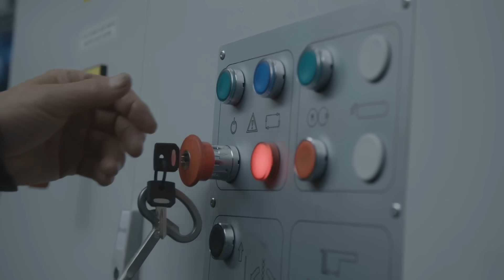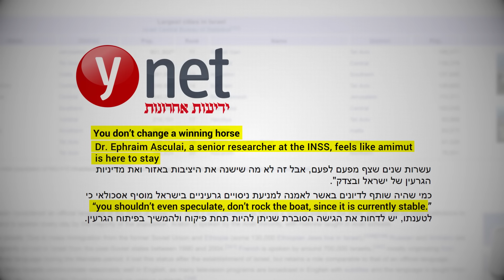Does Israel Have Nuclear Weapons?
Most security experts around the world assume Israel has nuclear capabilities, but that’s just it: an assumption.  While Israel’s goal of keeping nukes out of the Middle East, particularly Iran, is public knowledge, its methods are shrouded in secrecy — could Israel be behind Stuxnet as well?

Israeli politicians have been keeping silent on the matter for years. 40 years after the Vela Incident, Israel’s policy of “amimut” (or “deliberate ambiguity”) is still perplexing allies and enemies alike.

Chapters
00:00 Intro
00:45 Israel's nuclear policy: Amimut (Deliberate ambiguity)
01:10 David Ben-Gurion's obsession with development of nuclear weapons
01:20 French and Israeli cooperation and Israeli nuclear research centers
01:37 No intentions to attack enemies with nuclear weapons
02:22 Rumors about Israel's nuclear capabilities
02:43 The Samson Option
03:08 Critiques of "Amimut" (Deliberate ambiguity)
03:35 Arguments in favor of "Amimut" (Deliberate ambiguity)
03:53 Israeli attacks on nuclear facilities in Syria, Iraq, and Iran
04:15 Israel works to prevent nuclear war

Image and Footage Credits:
- Archives New Zealand
- Israel National Archives
- Israel PM
- Israeli Air Force
- Kan Educational
- Office Of The Presidency Of The Islamic Republic Of Iran
- UN
- United States Air Force Archive
- Wikimedia/Chairboy, Hans-Peter Scholz